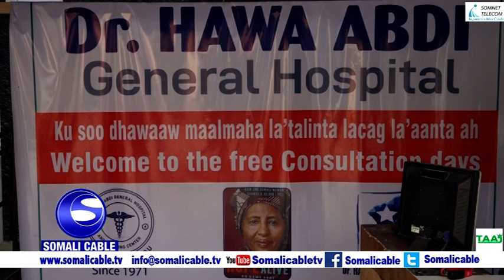Olole Caafimaad oo todobaadkii ugu dambeeyey ka socdey Isbitaalka Xaawo Cabdi ee Magaalada Muqdisho